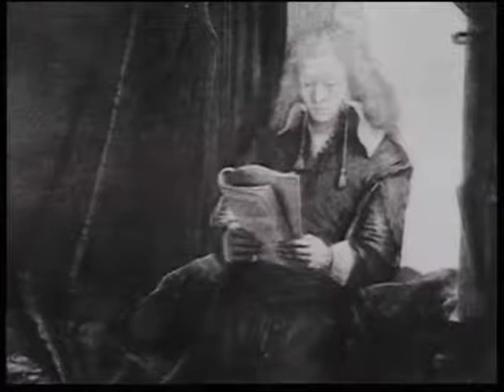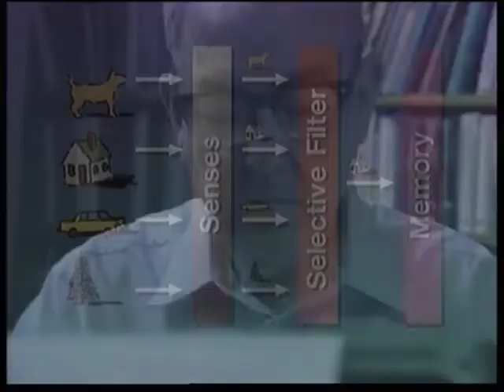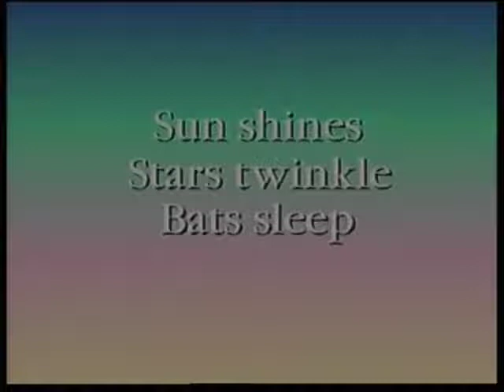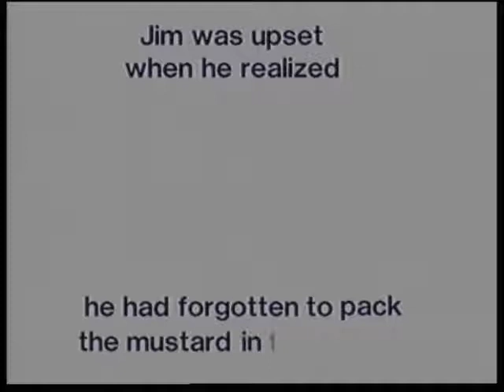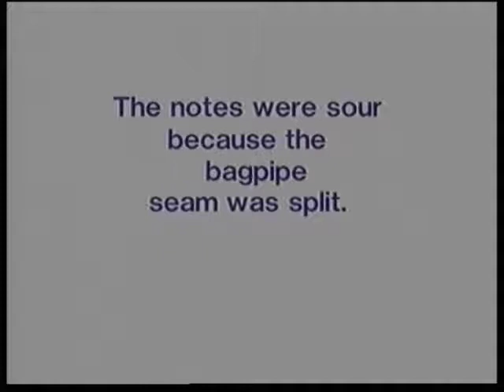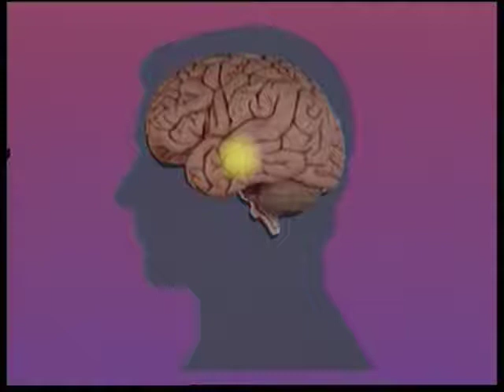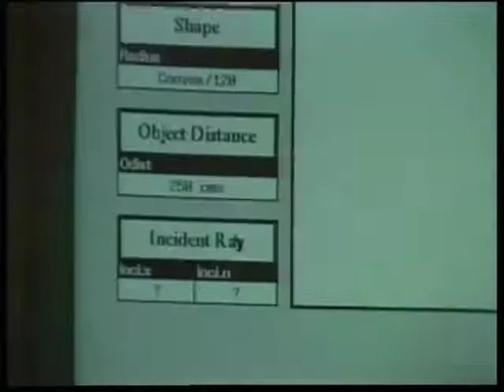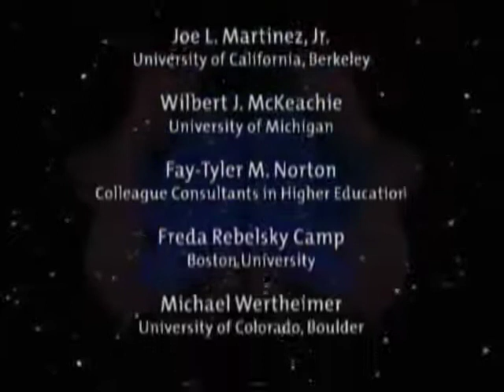Discovering Psychology: Cognitive Process